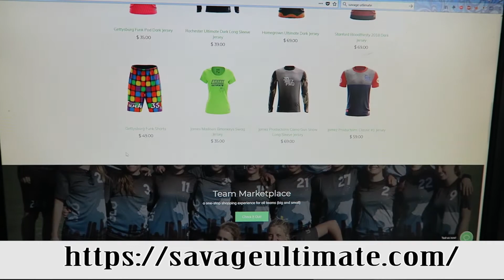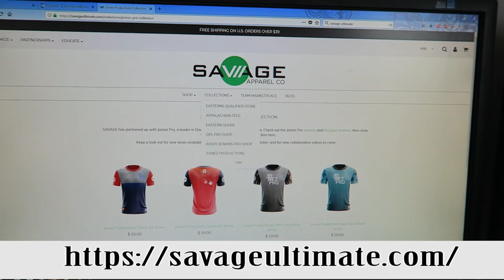Annonce Savage Ultimate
Le code : SQUADFAN5348

Hésitez pas à le partager !